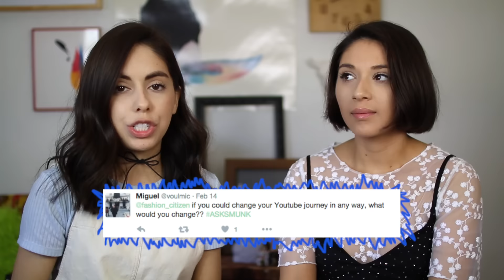Q&A | YOUTUBE JOURNEY, STYLE RUT & OUR SECRET HANGOUT SPOT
Hey everyone, today we're here with our new Q&A! We asked you on twitter to send in your questions, so now we're here with the answers.

Also, please remind us next month to do an ASKSMUNK on Instagram :)

Steph & Mel :)